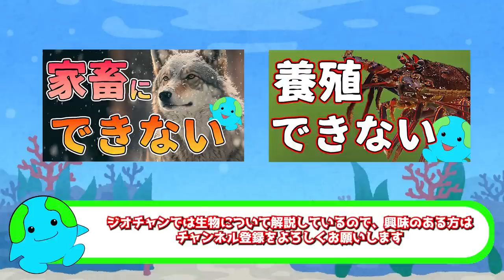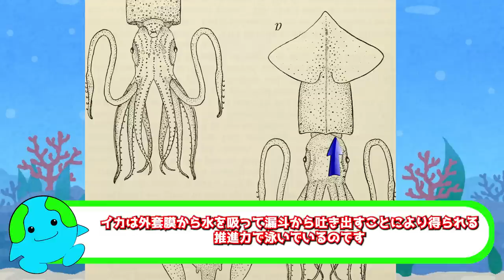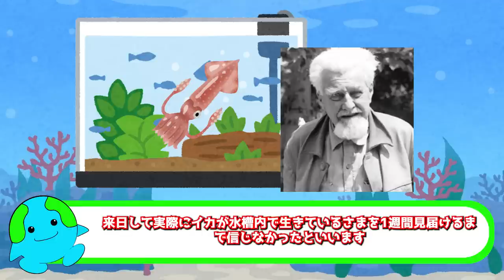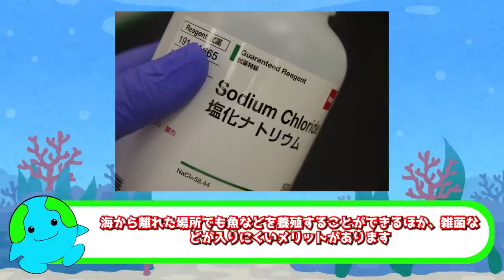イカを養殖できなかった理由がこちら【解説】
イカは食用になる種類が多く、日本の食卓でもお馴染みですが、 現在、市場に出回っているものはすべて天然で、養殖のものは商業化されていません。この動画ではイカの生態と養殖が難しい理由を解説していきます。

◆SNS
☆ブログ

目次
0:00　イントロ
0:33　イカを養殖できない理由
5:17　アオリイカの養殖の試み
7:38　イカの漁獲量とまとめ

Internet Archive Book Images, CC0, via Wikimedia Commons